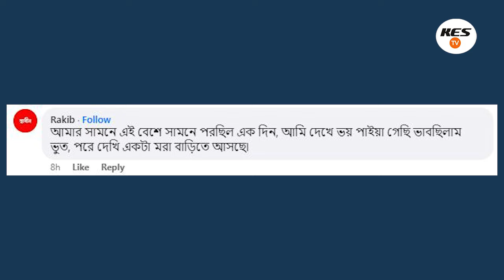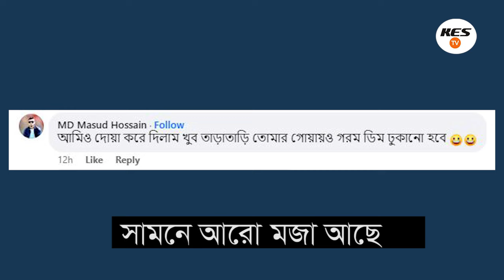দেশবাসীর কাছে ক্ষমা চাইলেন শামীম ওসমান। দোয়া করলেন দেশের জন্য। সময় টিভি যমুনা টিভি নিউজ খবর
আমার কল রেকর্ড  করছো না তো? আসলে যে কারণে পদত্যাগ করলেন স্বরাষ্ট্র উপদেষ্টা এম  শাখাওয়াত ভাইরাল খবর
সেনা আশ্রয়ে কেমন আছেন ওবায়দুল কাদের। ৬২৬ জনের নাম প্রকাশ করলেন বাংলাভিশন। যমুনা টিভি সময় টিভি নিউজ।
ওই পানি আইলো রে পানি আইলো। ভারতের এ কেমন রাজনৈতিক কৌশল। সময় টিভি যমুনা টিভি নিউজ। ভাইরাল খবর
এবার আটক হলেন চিত্র নায়িকা নিপুণ আক্তার। গোপনে দেহ ব্যাবসা চলতো বনানীতে। সময় টিভি যমুনা টিভি নিউজ